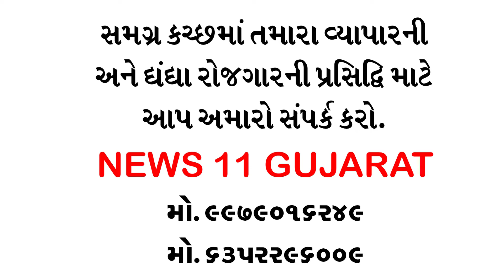મુન્દ્રા ના પ્રગપર ચાર રસ્તા પાસે નર્મદા નિગમ નો પુલ જર્જરિત લોકો થયા પરેશાન | News 11 Gujarat